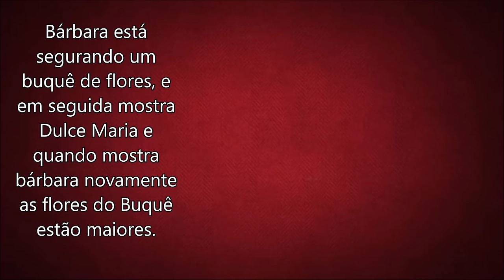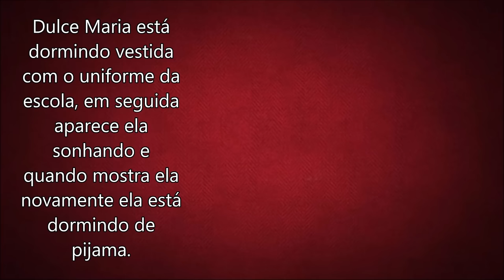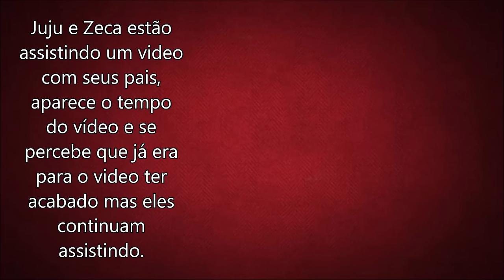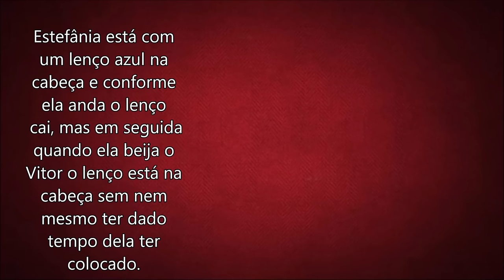Erros de Carinha de Anjo